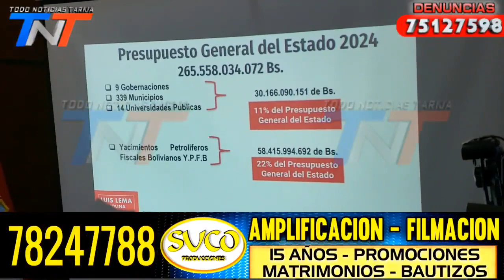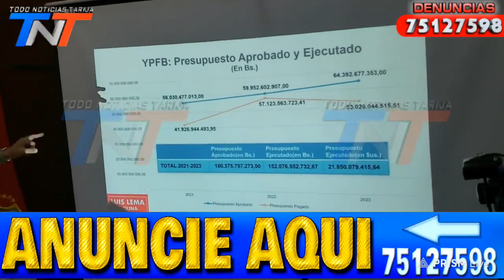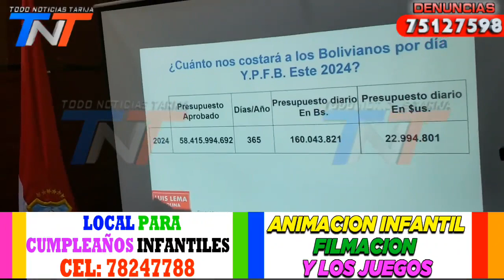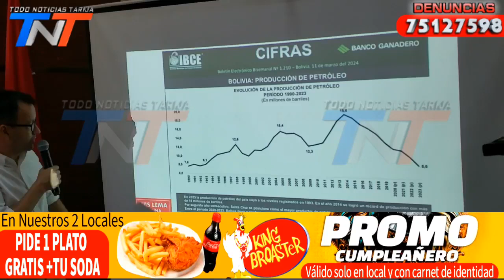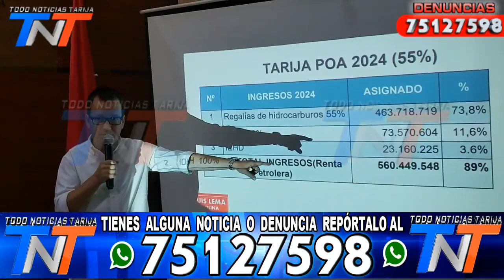Analisis de informe sobre seguimiento de tres años a YPFB